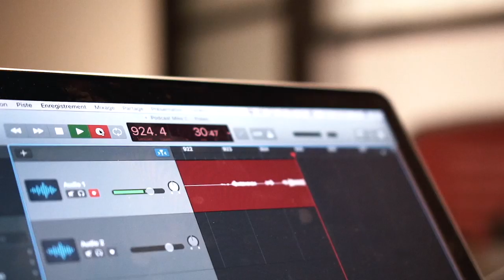#103 Science review avec Alexandre Busque | Squat Vs Hip Thrust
Dans ce podcast, Jacob reçoit Alexandre Busque et parlent de :

➡️ Les points positifs de l'étude comme l'échantillonnage
➡️ Les différents paramètres utilisés (les amplitudes, périodisation, etc)
➡️ En entrainement il n'y a pas de noir ou blanc
➡️ Les différences entre les 2 exercices
➡️ L'impact que peut avoir l'expérience et la génétique des participants

Lien de l'invité:

Quantum Training